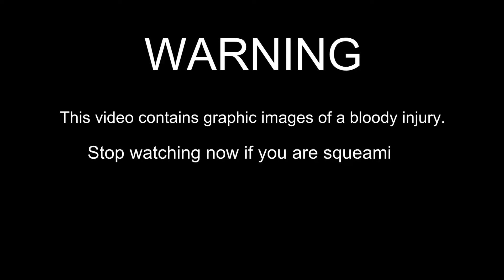A HORSE ALMOST BIT MY FINGER OFF || EQUESTRIAN STORY TIME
A story time of my worst injury while I was working in Japan.
I would recommend keeping your fingers out of horses mouths 😂